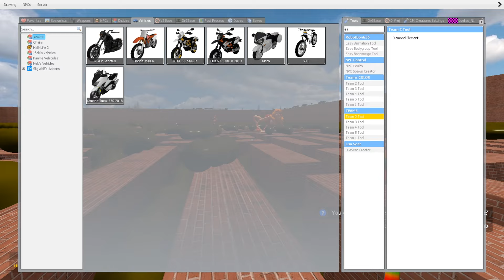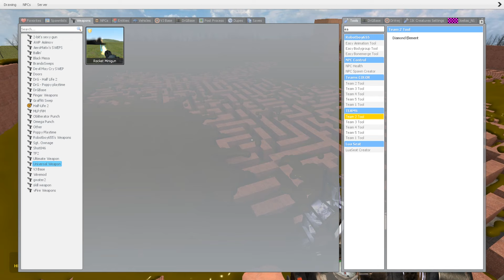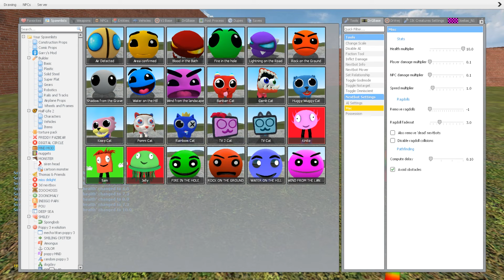ALL SECRETS Candy Sweet x Miss Cop x Catnap Girl Poppy Playtime CHAPTER 3 vs POOL BIG MAZE !!!